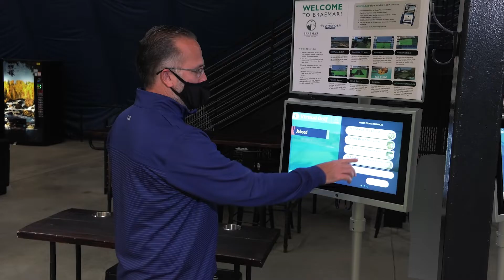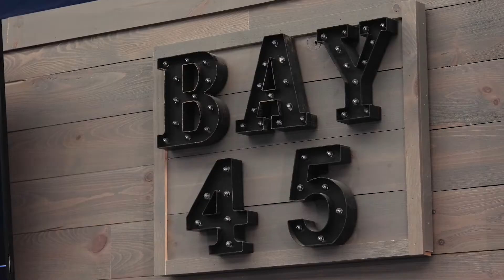Agenda: Edina - Braemar Golf Dome - Late November 2021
Summer may be over but there's no need to put away those golf clubs. The Braemar Golf Dome is open for the winter season so you can keep your putting and driving skills sharp.